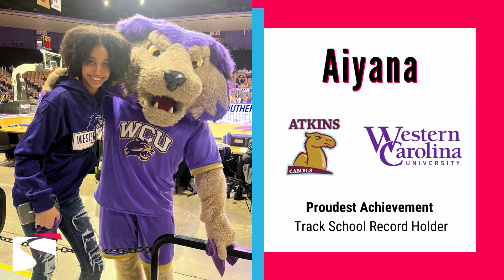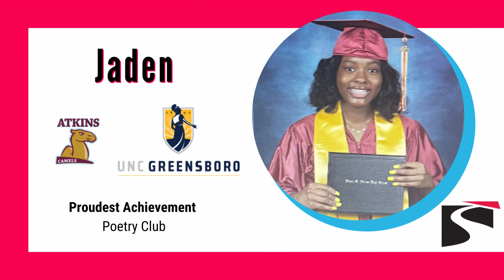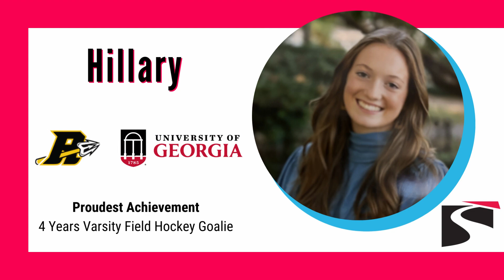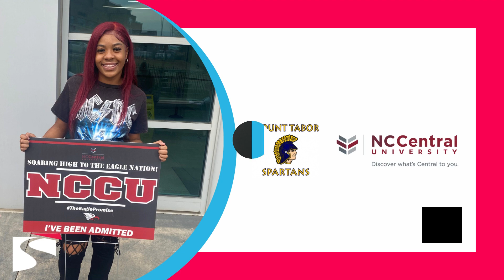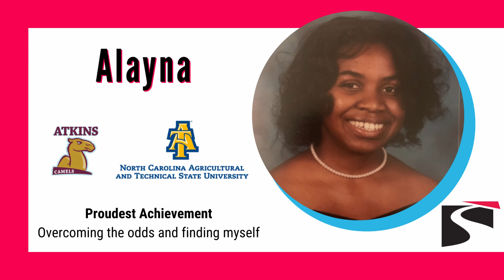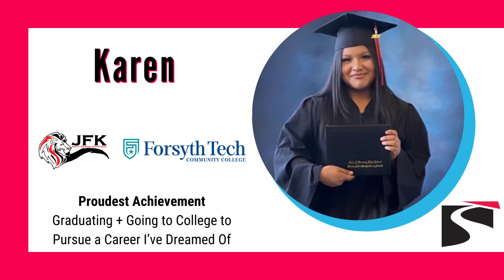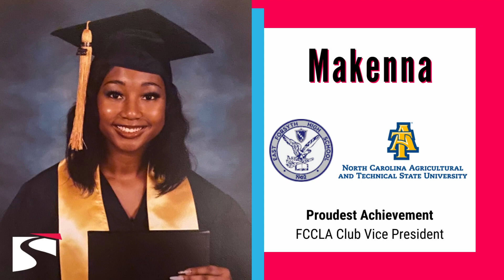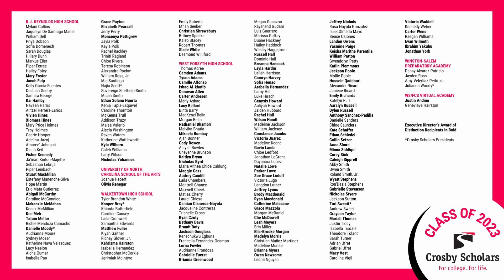Congratulations, Crosby Scholars Class of 2023!